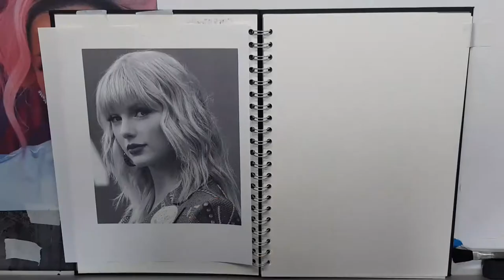Taylor Swift Sketch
A Graphite Pencil sketch of Taylor Swift in my Sketchbook.